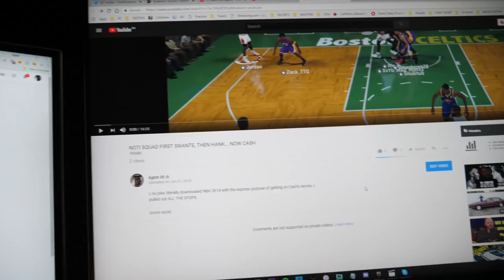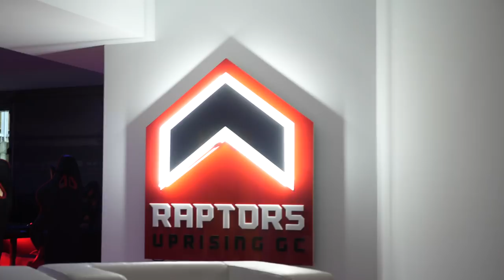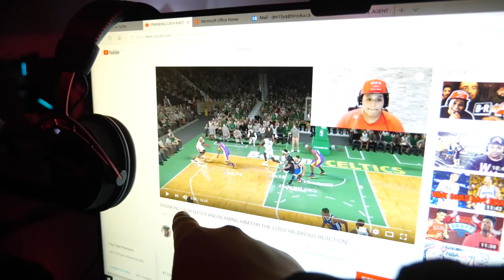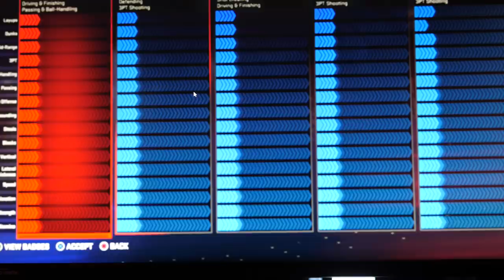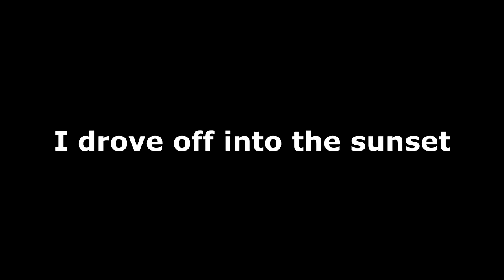NBA 2K LEAGUE PLAYERS ARE LIVING LIKE KINGS!! RAPTORS UPRISING 2.5M HOUSE TOUR!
I was invited to take a tour of the Raptors Uprising house! Safe to say, from the bedrooms, basement and the lake views. they're living the dream.